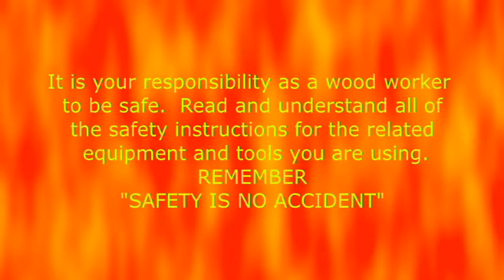Making a Christmas Angel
Cumberland Valley Wood Turners, Christmas angle, wood working, lathe, woodturning, wooden angle, angle,